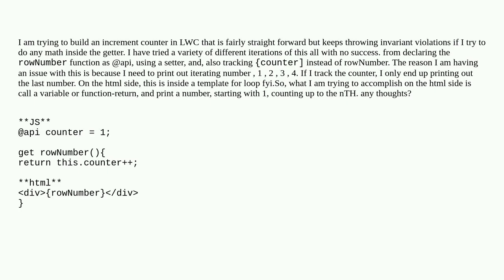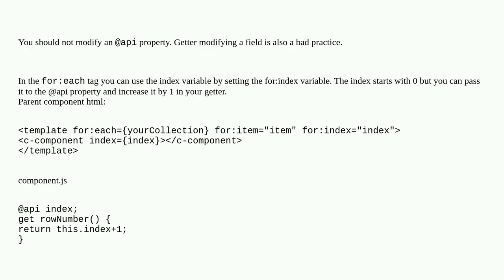LWC getter not returning value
A special thanks goes out to the community

  javascript lightning-web-components